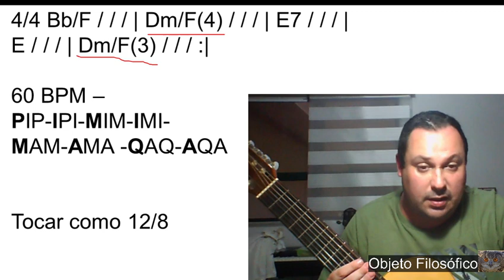Rotina violão 39 C